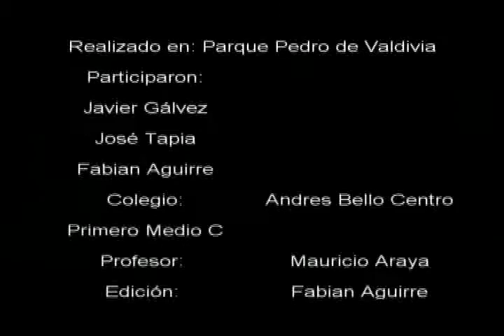Entrevista Grupo N4.avi